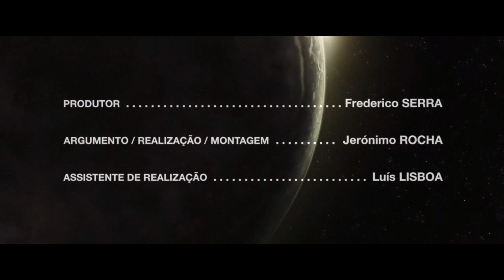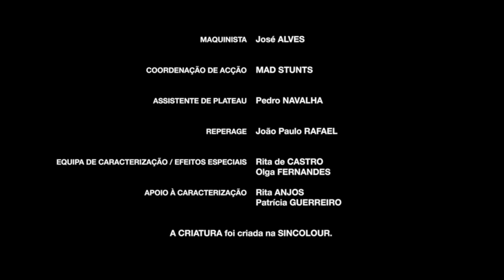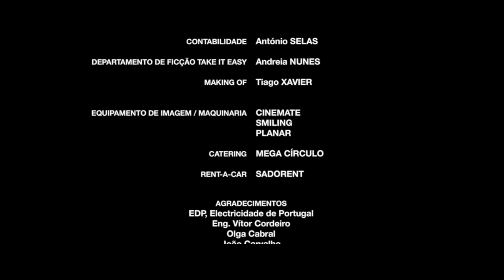Dédalo, cortometraje inspirado en "Alien, el octavo pasajero"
Portalcienciayficcion.com es una comunidad creada a finales del 2009, y ha sido concebida como una plataforma gratuita a disposición de personas interesadas en dar a conocer sus trabajos; ya sea publicando parte o la totalidad de algunas de sus obras, como publicitándolas mediante artículos, entrevistas, etc… También se pretende informar sobre un amplio abanico de disciplinas y materias con el mayor rigor posible (tanto científicas como de entretenimiento), así como ofrecer descargas y foros de debate y opinión. El portal no tiene ánimo de lucro (y prueba de ello es que no hay un solo anuncio publicitario en ninguna de sus páginas).